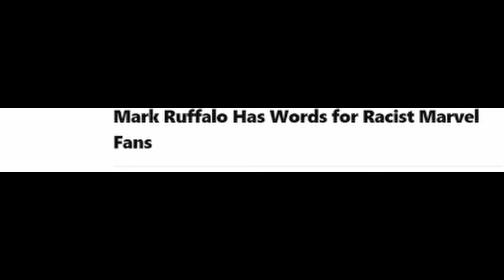An Introductory Ramble On Gatekeeping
You read the title or at least you should. Probably.